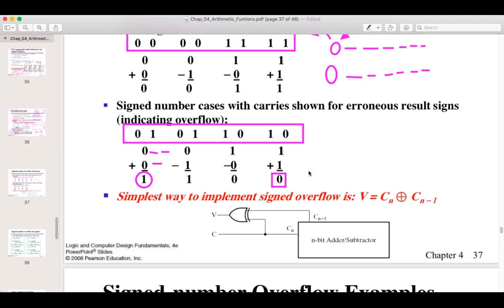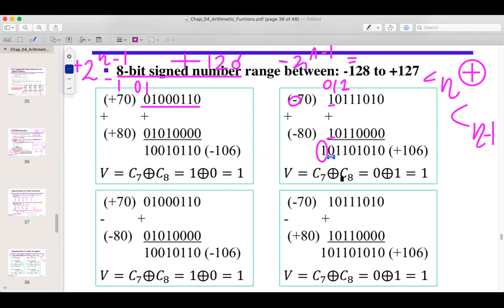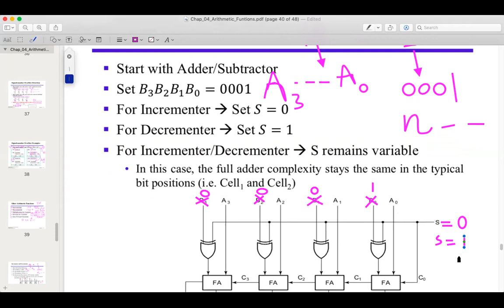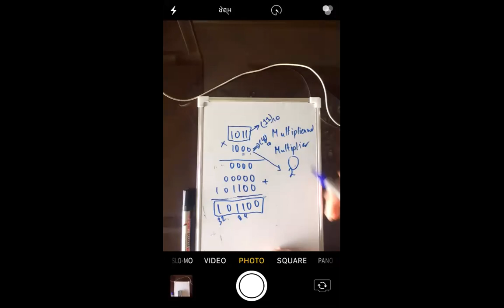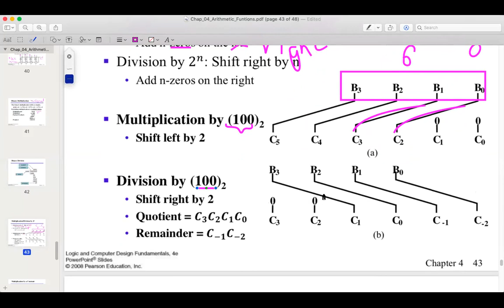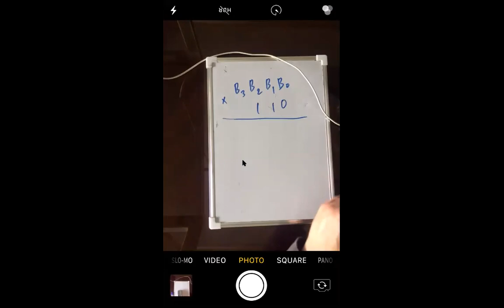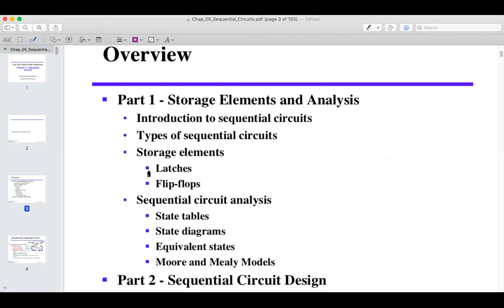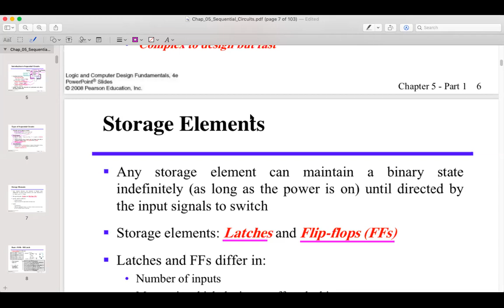Waleed Dweik Digital Logic Lecture Mon 27 4 2020